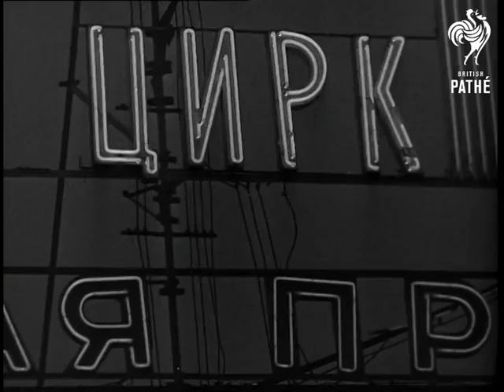Circus Training (1970)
Circus training school. Russia.

CU Children juggling with balls. CU Children. CU Children juggling balls. CU Girl balancing pole on her head. AS Girl swinging on trapeze. CU Young girl looking up. GV Girl on trapeze. SV Girl doing backward somersaults helped by two other girls. Top shot Girls doing handstands CU Girl on tightrope, (feet only). GV The girl on tightrope jumping up and down. CU Man holding rope.

SV Girl tied to ropes swings up on the air. GV Boys and girls tied to ropes performing on springboard. GV Pan up to the roof showing circus lights in training school. GV Classroom, children at table. CU Children with test tubes over Bunsen burner. SV Two girls with test tubes. CU Boy wrestling. SV Another boy writing. CU Boy pan to him working with test tube in burner. GV Street at night. CU Zoom in to a Russian sign. CU The sign, and others.

GV International circus with artistes on trapeze. SV artistes swinging on trapeze. She catches hold of partner and swings away with him. GV Artistes. swinging on trapeze. Changing partners in mid air and goes back to first partner who is still swinging. CU People looking up. LS artist swinging on trapeze. He does a triple somersault and clasps hands of another artiste. GV The pair swinging. He lets go and jumps back to his own trapeze. SV As he swings back onto platform.
 FILM ID:2241.37